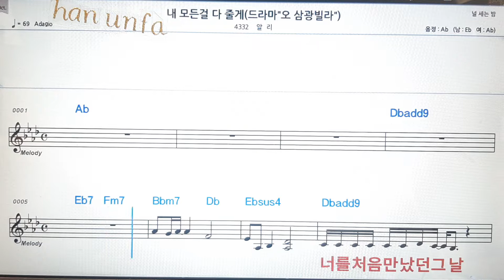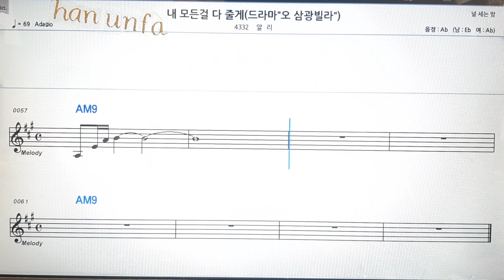내 모든걸 다 줄게/알리💕Karaoke*Sheet Music*Chord*MR💋노래방 반주*기타 코드 악보*가라오케